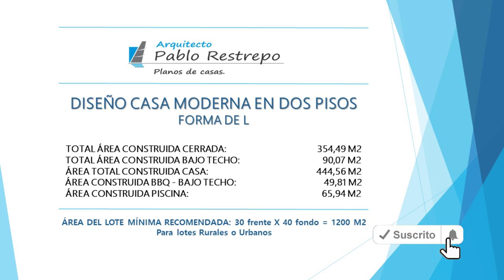'DISEÑO CASA MODERNA' en DOS PISOS 'forma de L' (30x40) | Arq Pablo Restrepo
~ANÁLISIS DE ÁREAS:
Área total construida casa: 444,56 M2
Área construida BBQ - bajo techo: 49,81 M2
Área del lote mínima recomendada: 30 frente X 40 fondo = 1.200 M2

~ESPACIOS INTERIORES:
-Primer piso: sala, comedor, cocina, alacena, cuarto de lavandería, cuarto de planchado, alcoba de servicio con baño privado, baño social, sala de juegos, estudio/biblioteca, sala de TV, alcoba principal con closets, vestier doble y baño amplio, 2 habitaciones cada una con closet, vestier y baño privado, turco y garaje doble bajo techo.
-Espacios exteriores primer piso: terrazas, sala exterior, kiosco-BBQ, baño, bar, piscina, jacuzzi y ducha.
-Segundo piso: una habitación con closet y baño privado, gimnasio y terraza.